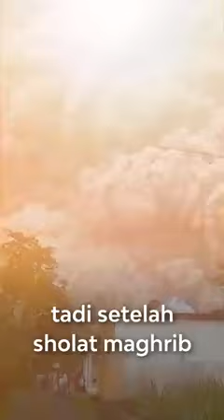Gubernur Jawa Tengah Do'a Bersama dengan Santri | Musibah Semeru Erupsi